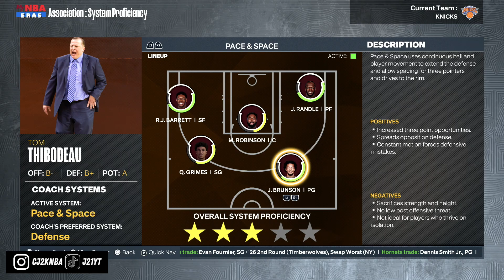New York Is Back | NBA 2K23 New York Knicks MyNBA Franchise | Ep 1 [S1]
Hey Guys! Welcome to a brand new series on the channel! The New York Knicls & J21 Team up!